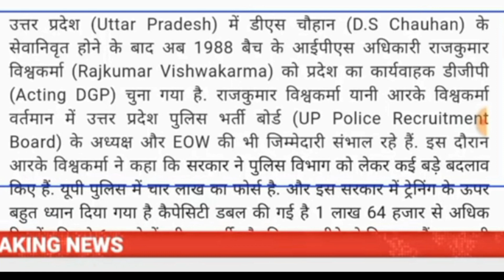up police constable bharti आवेदन तिथि जारी नए DGP का बयान, UP police Bharti, UP police new vacancy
UP police daroga Bharti latest news
UP police constable Bharti current news
UP police constable Bharti latest news
UP police constable Bharti 2023
police bharti
UP police bharti
police bharti online form 2023
police bharti online form